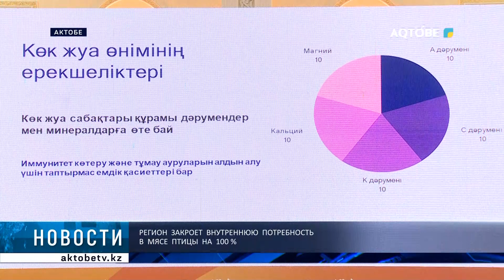Регион закроет внутреннюю потребность в мясе птицы на 100 %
Первой реализацию проекта "Ауыл аманаты", направленного на улучшение благосостояния сельских жителей, начала именно Актюбинская область.

 Особенностью является и то, что в нашем регионе наряду с денежными выдаются и товарные кредиты.

Это и есть главная уникальность программы "Ауыл аманаты" в Актобе